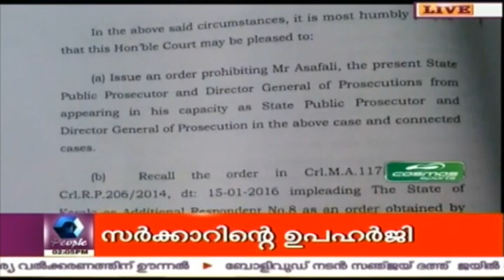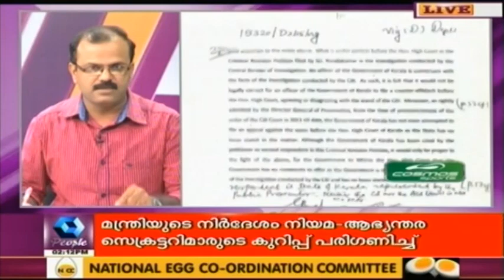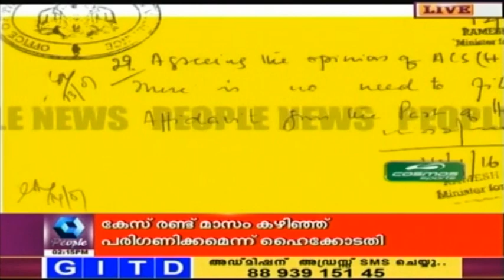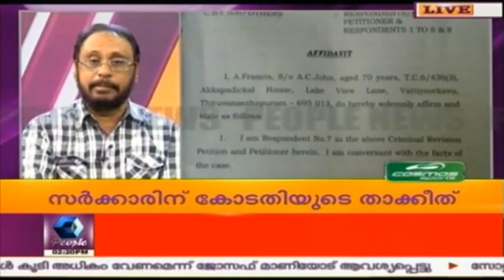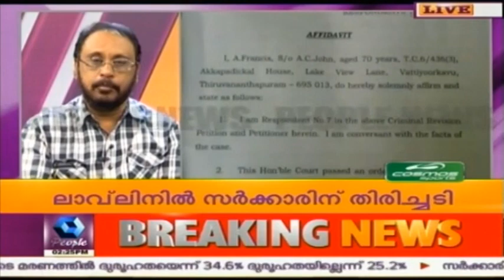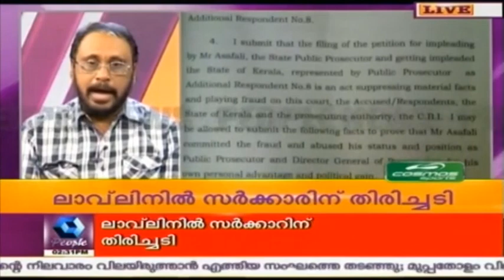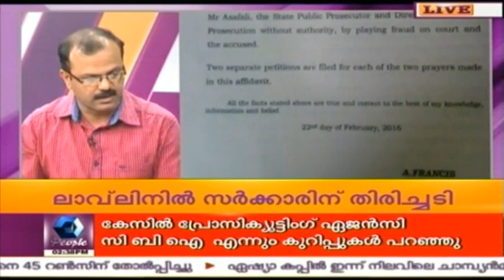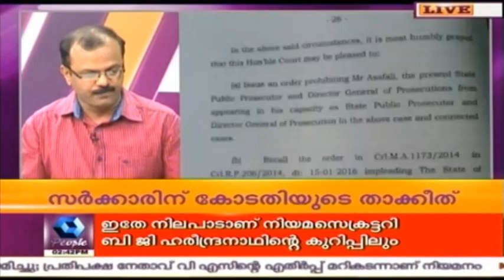Lavelin Case: Why Is Government Dragging Court For Political Needs, Asks Bench